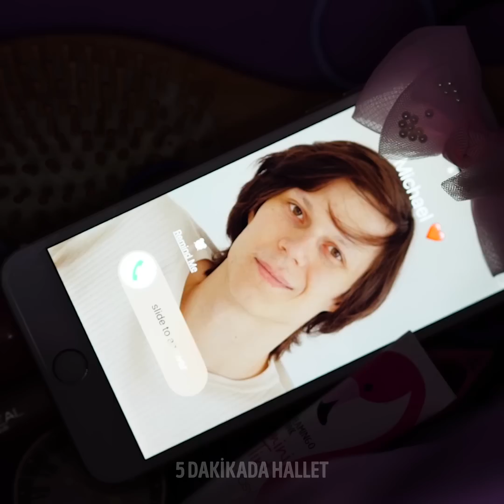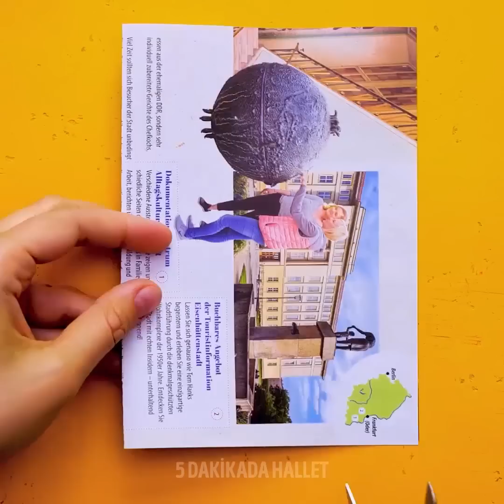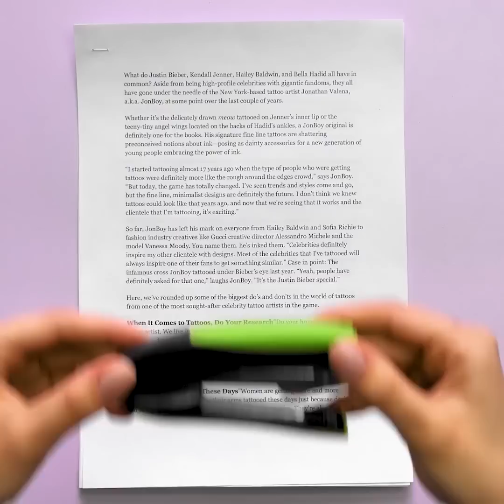MÜKEMMEL MAKYAJIN ARKASINDAKİ 23 SIR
HER KIZIN BİLMESİ GEREKEN MAKYAJ SIRLARI

Eğer tam bir makyaj tutkunuysanız, paylaştığımız bu makyaj sırlarına bayılacaksınız! Bu videoyu izlemeniz için bir başka sebep, makyaj tekniklerinizden bıkmış olmanız. Bu sefer yazın muhteşem görünmenizi sağlayacak en havalı makyaj tüyolarını öğreneceksiniz. Vermek istediğimiz ilk sır, norma bir kalemi dudak kalemi olarak kullanabileceğinizdir. Asıl olay, kalemi, kullanmadan önce birkaç dakika ılık suyun içinde bekletmek. Evde uygun fiyata kendi dudak ovalama kreminizi yapabilmenizin yolunu da biliyoruz. Bunun için prit kullanmanız gerekmesine çok şaşıracaksınız! Uygulamayı izleyin! Koltukaltı kılları gerçek bir felakettir, özellikle de yazın. Koltukaltı kıllarından kurtulmanın doğal bir yolunu biliyoruz: Kahve, limon suyu ve diş macununu karıştırın. Bu karışımı uygulayın ve bir süre bekleyin. Sonra da kılları bir parça kumaşla silin. Bir sonraki fikir çok çılgınca ama saçınızı boyamak için tonla para harcamanıza hiç gerek yok. Saçınızı boyamak, kendinizi ifade etmenin havalı bir yolu. Gazlı kalemlerle saçınızı nasıl boyayabileceğinizin havalı bir yolunu biliyoruz! İstediğiniz renkteki, hatta birkaç farklı renkteki kalemin mürekkep tüpünü çıkartın. Sonra, tüpü birkaç dakika suya batırın. Tüpün içindeki pamuğu sıkarak rengi kâseye akıtın. Boyayı saç kremiyle karıştırın. Şeffaf eldivenlerinizi takarak boyayı saçınıza uygulayın. Biraz bekleyin ve yıkayın. Saç düzleştiricinizi havlu ve biraz kola kullanarak temizleyebilirsiniz. Evet, kulağa çılgınca geliyor ama mutlaka denemelisiniz! Bir havluyu kolaya batırın ve 5 dakika bekleyin.

TIMESTAMPS:

00:11 Makyaj sırları

00:59 Koltukaltı kıllarını unutun

02:21 Saç düzleştirici nasıl temizlenir

04:18 Saç boyamanın ucuz yolu

08:27 Makyajınızı zeytinyağıyla çıkarın

09:28 Fransız manikürü anlatımı